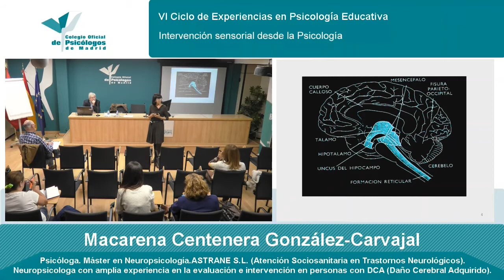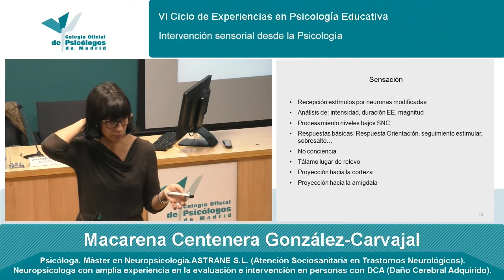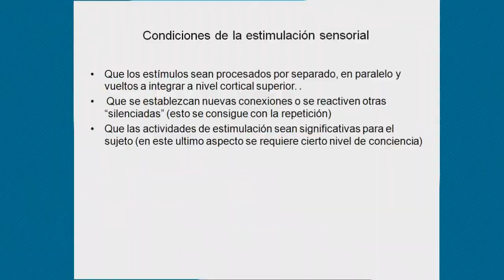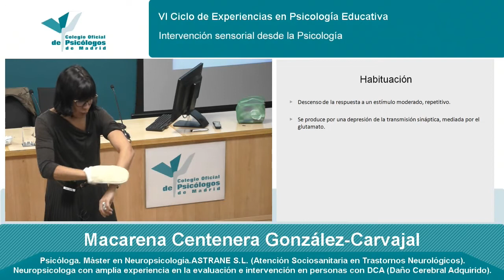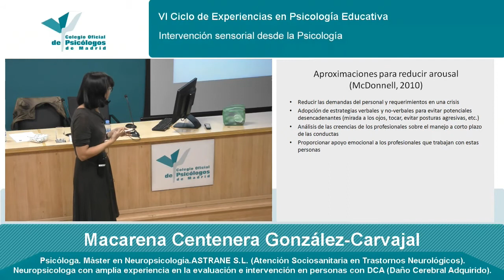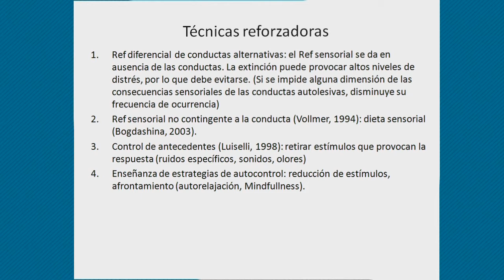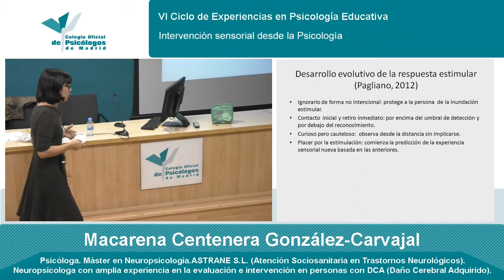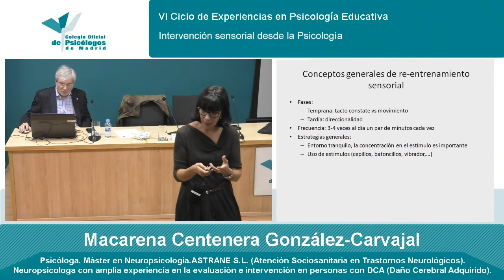VI Ciclo de Experiencias en Psicología Educativa.. 06-11-17